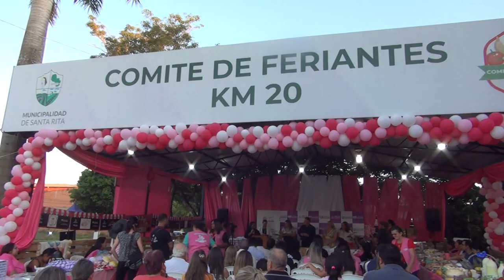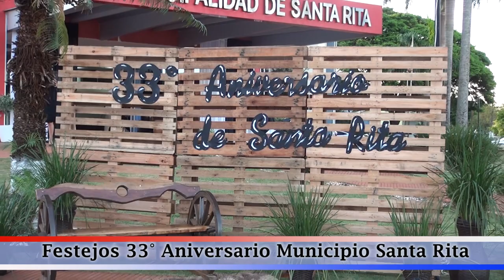Festejos 33 Aniversario de Municipio de Santa Rita. 1ra. Parte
Festejos realizados el 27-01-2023 en la Explanada de Municipalidad de Santa Rita, Alto Paraná, Paraguay.
Por sus 33 años de Emancipación.